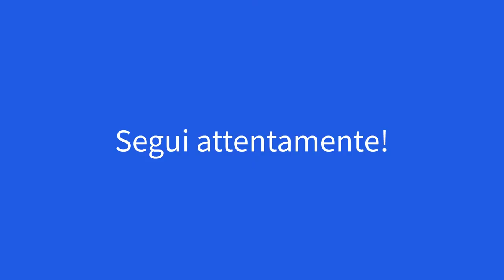Lezione fondamentale di inglese vero (INIZIA DA QUI)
In questa lezione ti parlo di come l'inglese vero cambierà il tuo assetto mentale. Questa è una lezione fondamentale che ti consiglio di non guardare una sola volta: rifletti attentamente su ogni punto e ritorna a guardarla anche in futuro.

𝗦𝘁𝗲𝗳𝗮𝗻𝗼 𝗥𝗼𝗴𝗮𝗻𝘁𝗶 - 𝗧𝗵𝗲 𝗘𝗻𝗴𝗹𝗶𝘀𝗵 𝗗𝗼𝗰𝘁𝗼𝗿

Da 5 in pagella a laurea con lode alla scuola interpreti di Roma. Nel 2008 ha conseguito la certificazione per insegnare inglese in tutto il mondo.
Grazie a questa certificazione ha subito ricevuto il suo primo incarico in una scuola estiva con sede presso la Reading University Campus nella rinomata città di Reading, nel Berkshire in Inghilterra.
Ha lavorato per anni a stretto contatto con mentori, teachers e studenti da tutta Europa, portando diverse centinaia di studenti al superamento degli esami TRINITY GESE e  lavorando in Italia durante l'inverno presso licei e istituti superiori di prestigio di Roma come esperto esterno  per la preparazione agli esami di Cambridge (B1/B2/C1)
In contemporanea all'insegnamento non ha mai smesso di lavorare come traduttore freelance  e, soprattutto, come  interprete per trattative e conferenze.